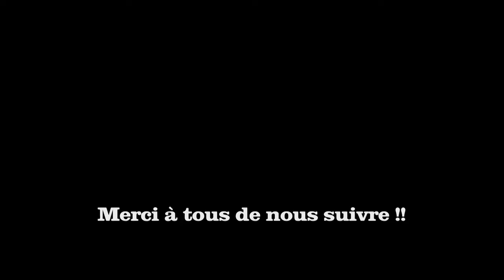Pontage de notre barque Silurine armor 400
Elle est là notre barquette prête, pour l'ouverture du carnassier le 1er mai prochain on a vraiment hâte de la mettre à l'eau. On vous laisse avec le pontage intégral en timelapse.